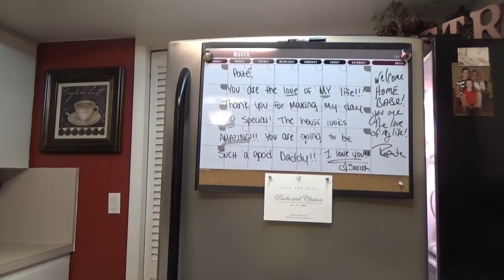Pan Seared Sea Scallops w/ coconut rice: tasty tuesday 24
after a crazy day of work and a fun afternoon of snook fishing in the Jupiter inlet, Sarah and I, throw together a super easy and extremely delicious meal! hang out and let us know what you think!
If you're wanting to check out the DMFD knives, go